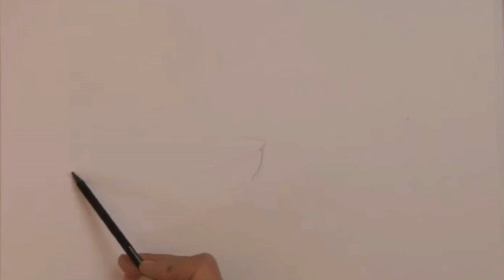Romantic boats ART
Hi! I like to draw, draw simply, have fun.I fell in love with these art boats, they filled the whole room with light, the radiance of bright and transparent, light and shadow create a unique color. It is also important for me that there is nothing superfluous here. The sea, the sound of the surf, romantic music and the play of color in the glare of the water. Do you agree that this is fine? You and I can create a Gallery of beautiful works in which the play of Light and Shadow can be traced, everyone will draw their own wonderful unique drawing, post his photo in the comments.    The author who has collected the largest number of views and likes in March 2023, I will help you put the painting for sale on the Artists' Gallery website, and tell you about the promotion of the painting for sale

Materials. For online drawing, prepare in advance:
1). Canvas size 20-30, 30-40, if there is no canvas primed hardboard.
2). Brush 1 number. Brush 3 number. Brush number 8. Brush 16 number
3). Linseed oil for diluting the paint.
4). Napkins, a cloth (wipe brushes).
5). A palette for mixing paints. (any plate, thick paper will do)
6). Paints:
1. Whitewash
2. Cadmium red dark
3. Burnt umber
4. Purple light
5. Turquoise
6. Blue
7. Orange
8. Cadmium orange
9. Lemon yellow
10. Cadmium yellow medium